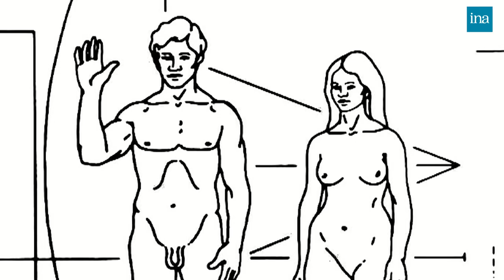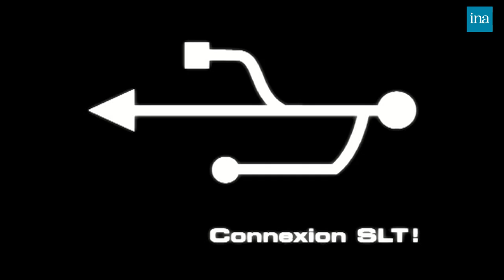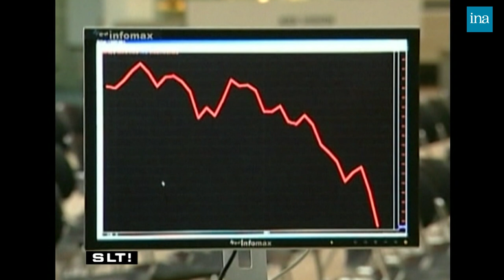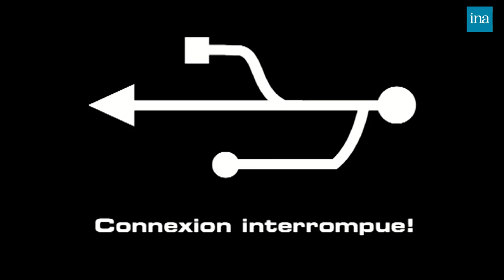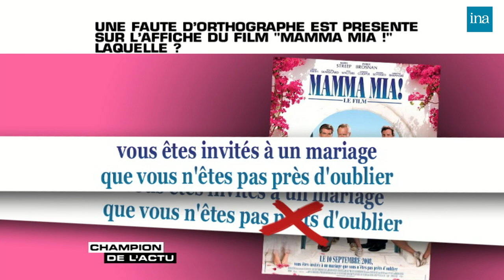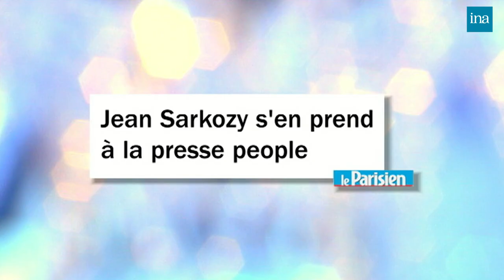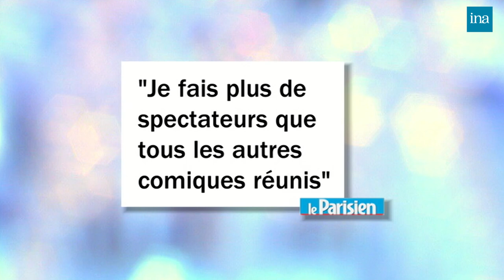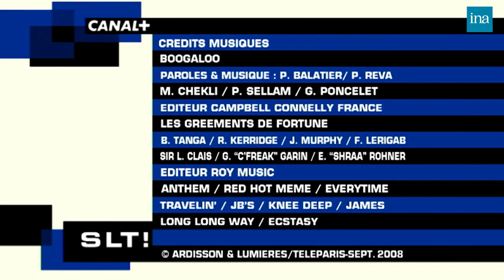Salut Les Terriens ! de Thierry Ardisson avec Laurence Parisot, Fabrice Eboué … | INA Arditube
Thierry Ardisson reçoit Laurence Parisot, présidente du MEDEF, Fabrice Eboué, humoriste, Thomas Ngijol, humoriste, et Thomas Zuber, auteur de l'ouvrage " L'Open space m'a tuer".
Les séquences de l’émission :
	- Quizz sympa. Questions sur les impôts, les sans-papiers...
	- Les infos de blako : résumé en images de l'actualité de la semaine, commenté par les invités.
	- Le champion de l'actu : questions sur des sujets d'actualité.